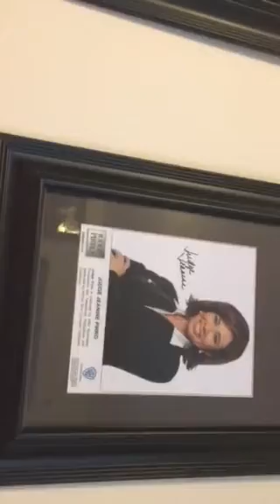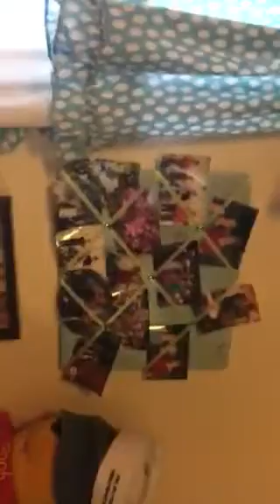Room tour at my dads house pt1